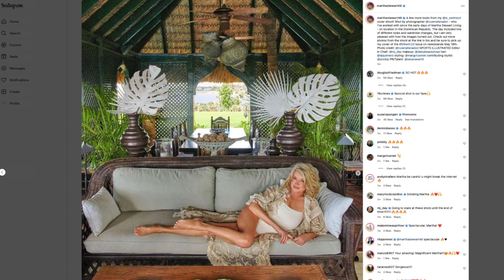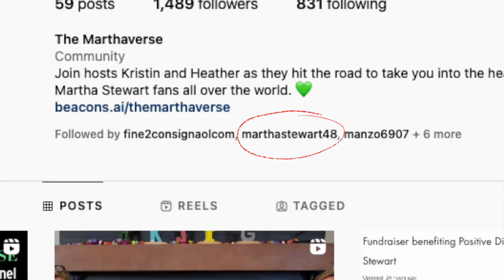The MARTHAVERSE - Episode 9: Ask the Hosts! / Martha Stewart Fan Series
For our 9th Episode of The Marthaverse, you sent us your most burning/need to know @MarthaStewart and @themarthaverse related questions and we answered them! On this episode TMV hosts Heather Frank and Kristin Spandow are together again for some fun Q&A and unbridled banter that you won't want to miss!

Follow us at the links below for assorted updates, contents, exclusives and more!